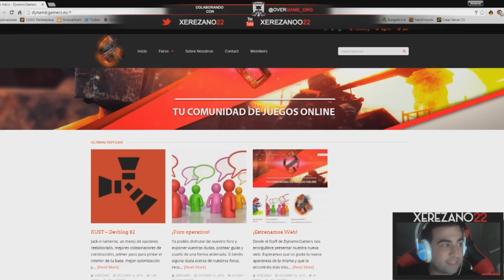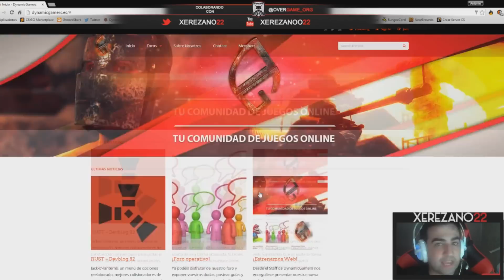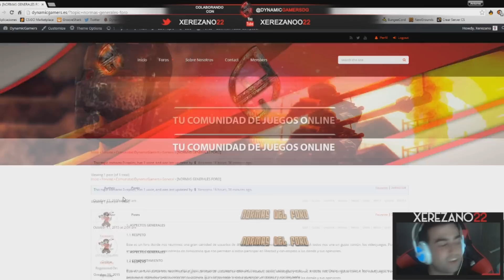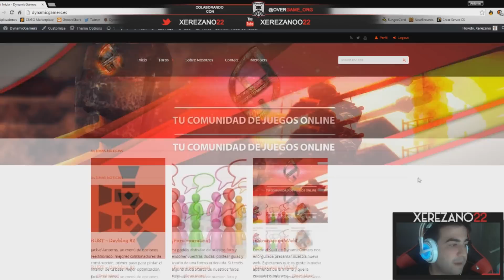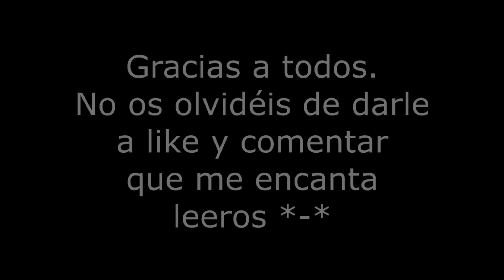[MINECRAFT] ¡JUEGA CON NOSOTROS!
IP: server.dynamicgamers.es:25566 (muy pronto será server.dynamicgamers.es).

► Canales recomendados: ✔